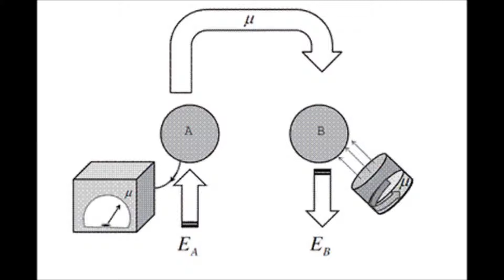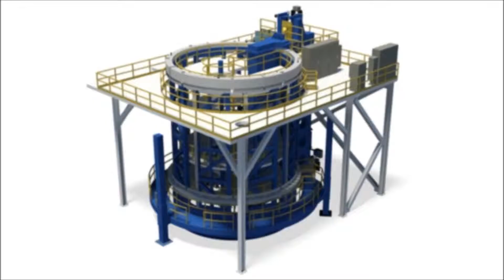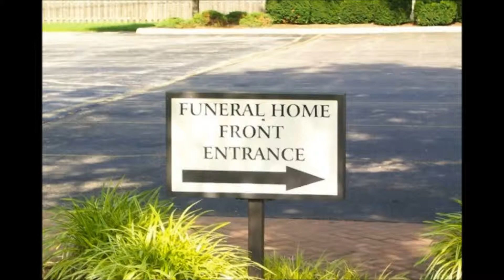Dirtyphonics Vandals Farace Re-Edit Sneaker and the Dryer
Ive got an old pc full of old tunes stored away, a techno gold mine and thought i should share,
anything i know is in the description and if you know anything feel free to let me know
pics are usually the first thing you get when you type the title in google images
if you made this and arent happy with it being here let me know and ill take it down ;)

Dirtyphonics-Vandals", sound recording administered by: 1:27
AEI Media Ltd